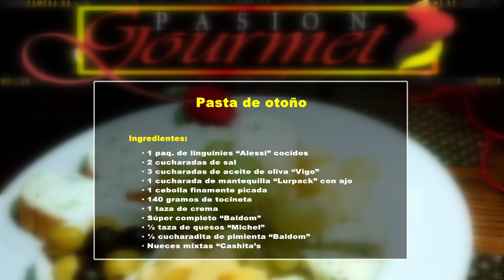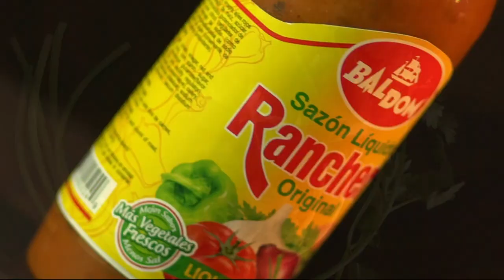PROG MIERCOLES 12 OCTUBRE 2022